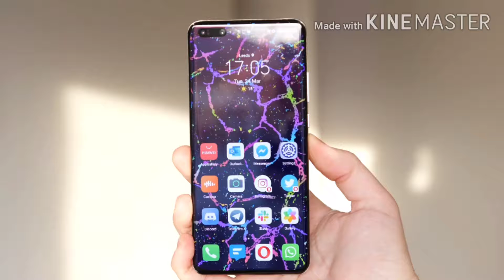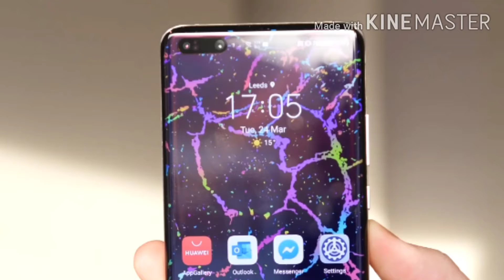Huawei P40 Pro | Price In Pakistan,india | Specification Launch Date ,Hindi/urdu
Assalamualaikum friends,Today in this video I will tell you about Huawei P40 pro confirmed specifications and launch date۔So if you like the video then definitely share and subscribe to the channel۔Thank u☺️